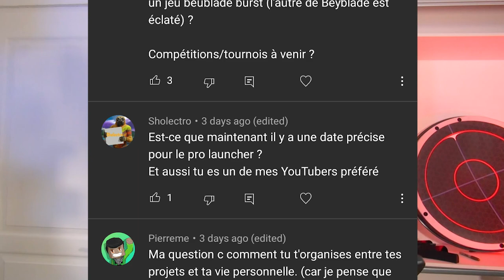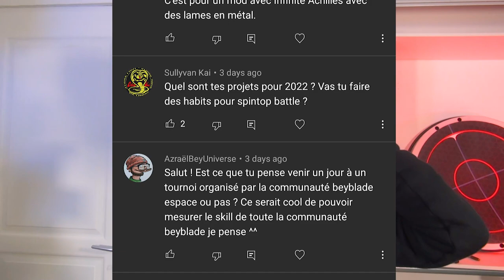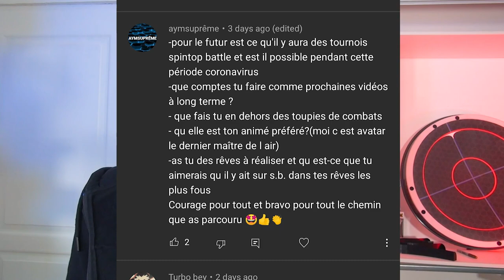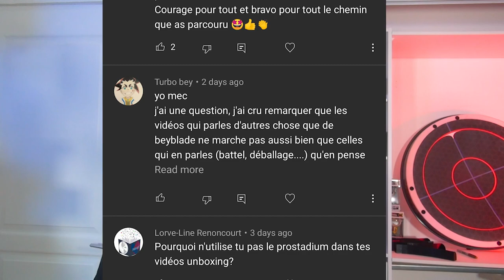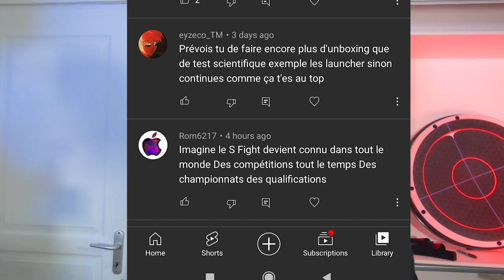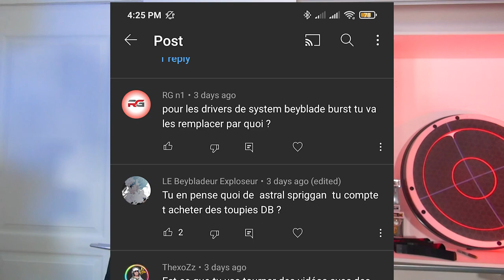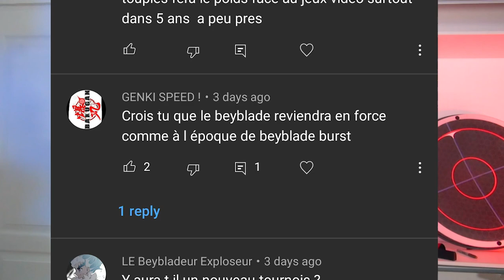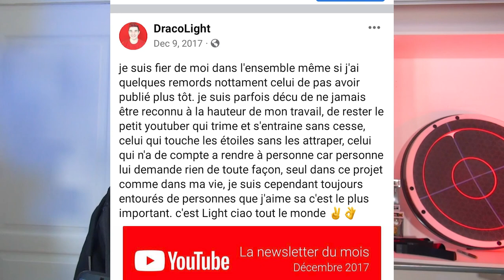F.A.Q 2022 (bonne année au fait)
code de réduction: pouvoirdurouge

📝Chapitres :
00:00 intro

🎼Crédits 📝:
-Merci au créateur "Block" pour l'outro musicale "la puissance du rouge" et ses animations 3D